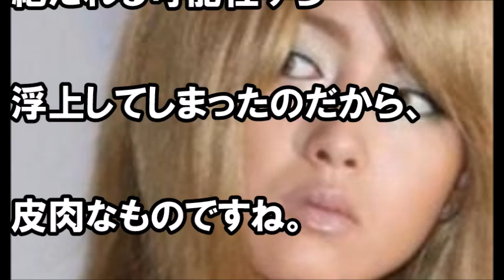【衝撃】沢尻エリカ、「別に」騒動の裏側。エリカ様は本性だった？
エリカ様、可愛いけど、

これはいただけなかった

引用；２ｃｈ